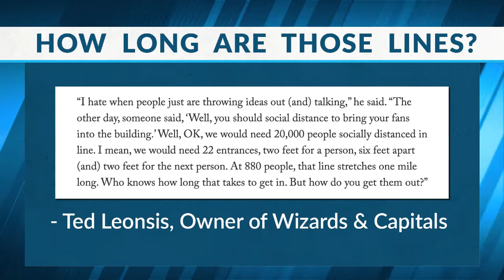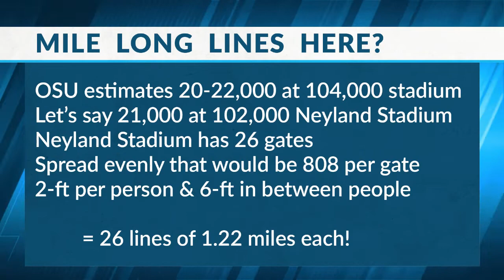5 24 20 Sports Source Segment 4